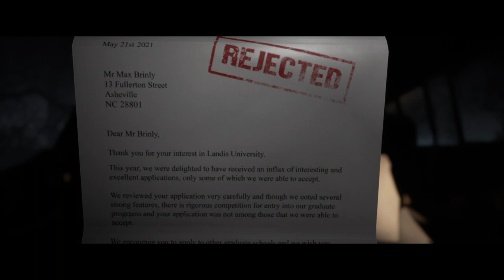The Quarry: o Início.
Início do Game  " The Quarry  " : a  Cabana. Da mesma produtora de Detroit Became Human, Máfia 1 e 3... etc.